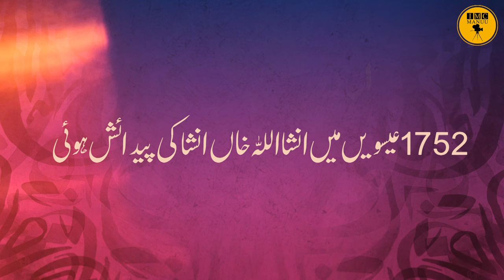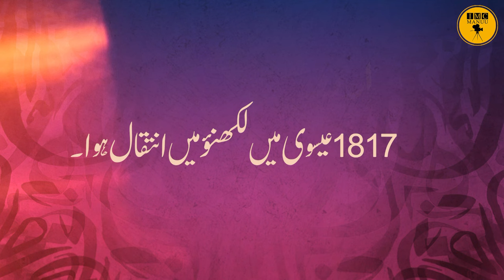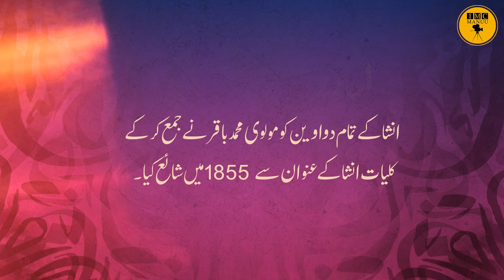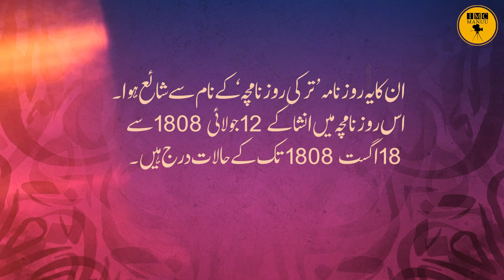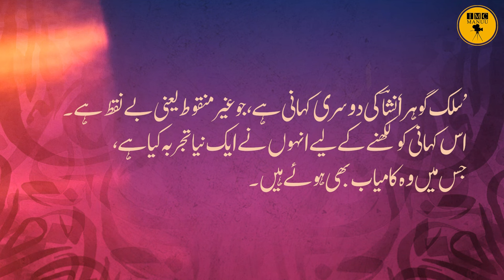Profile of Insha Allah Khan Insha | M. A. First Year | IMC MANUU